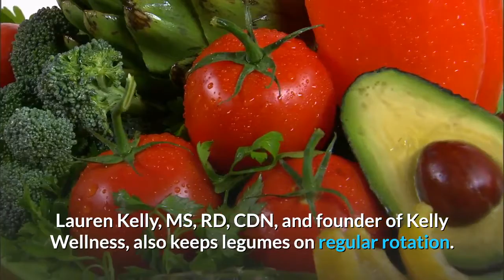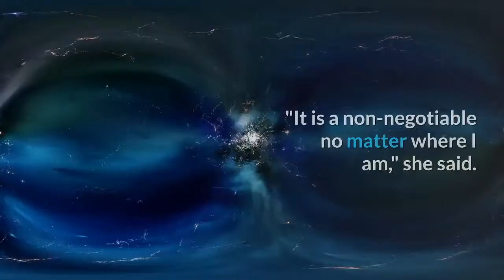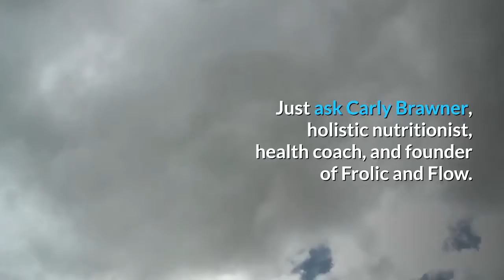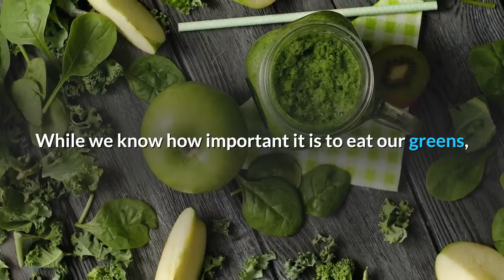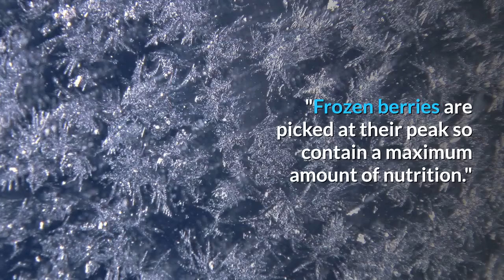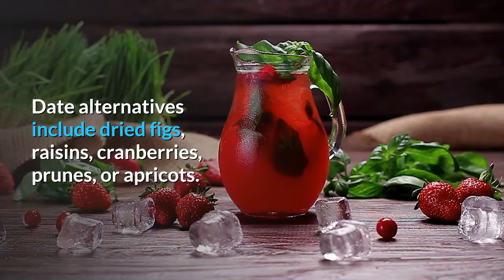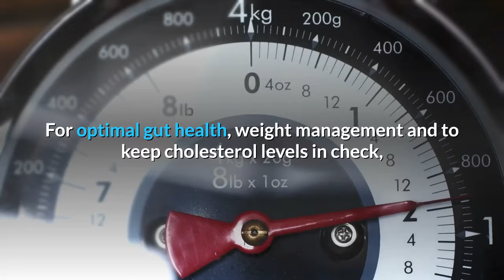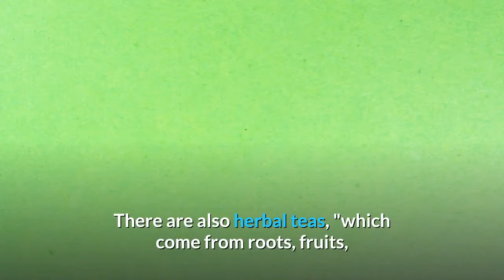the 20 healthiest foods according to nutritionists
osing weight takes a lot of hard work, but it doesn't require extreme dieting, eliminating entire food groups, or depriving yourself of calories and nutrients. Fad diets, often promoted by celebrities and influencers, are among the worst offenders—not only are they potentially dangerous to your health, but they're also ineffective in the long-term (keto, we're looking at you!).

This Trick That Fights Aging and FIRES UP Your "Metabolism Gland" to Burn More Belly Fat